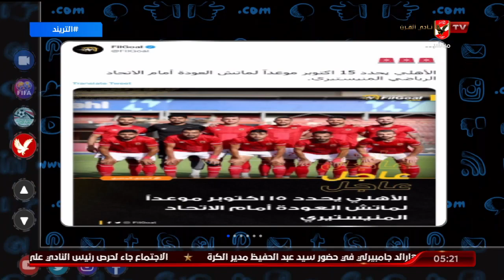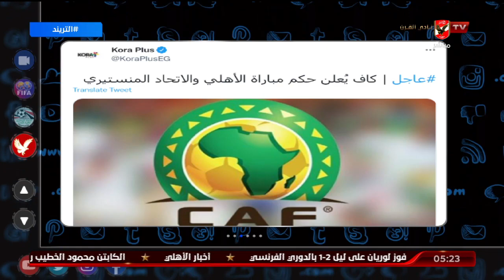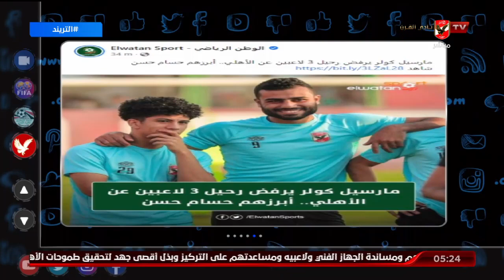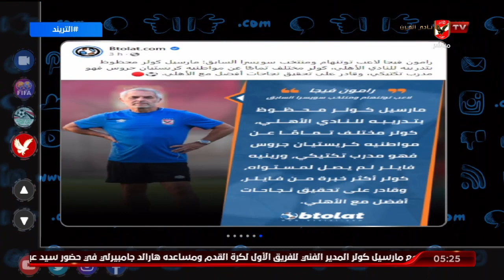الأهلي يحدد 15 أكتوبر موعد مباراة العودة أمام المنيسيتيري ويطالب بحضور جماهيري كامل .. أمير هشام